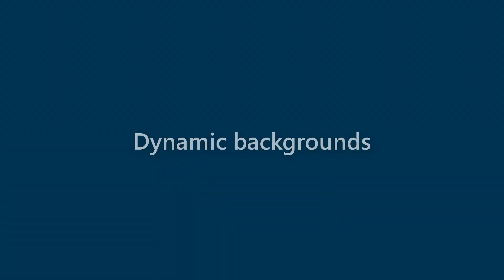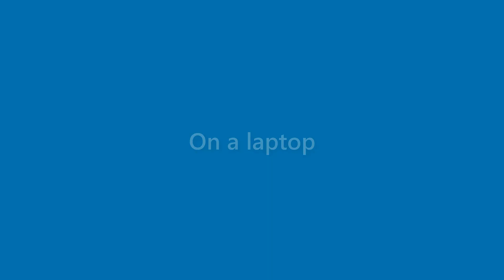Marianne Brooks - appearance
Name Look - Marianne Brooks - appearance. In this video we present "Marianne Brooks" name look and feel in various scenarios.
This video will cover:
How does "Marianne Brooks" look as a personal letterhead?
How does "Marianne Brooks" look on a business card?
How does "Marianne Brooks" look on a computer/laptop screen?
How does "Marianne Brooks" look with different background colors?
How does "Marianne Brooks" look with various fonts?